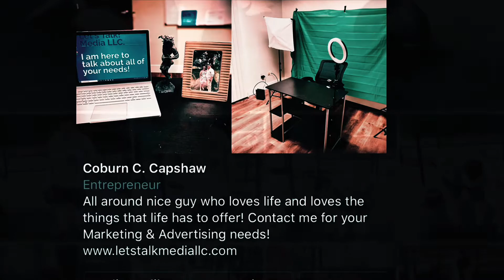Here’s my Motivational Monday workout video from Monday!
St. Louis Youth Fitness

CrossFit St. Louis

If anyone in St. Louis needs a Business Development Manager & Media Manager who needs help growing and developing their business through Video & Picture/Product, etc. Marketing & Advertising, or if you want to do a Let’s Talk! Media LLC. Podcast, like my slogan says and my promise to you is, “I am here to talk about all of your needs”!

Best regards:

Coburn C. Capshaw

Founder, CEO, Business Owner of, Let’s Talk! Media LLC.

FB Page: Let’s Talk Media LLC. @mistersmilesalot

Category:

People & Blogs

Marketing & Advertising